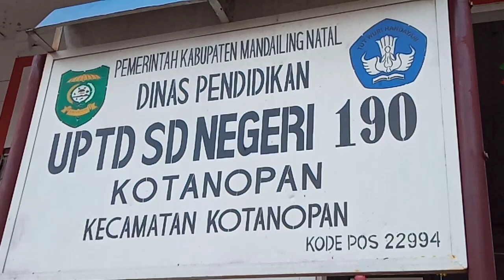Tentara Serahkan Bunga Kepada Guru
Anggota Ramil 14 Kotanopan menyerakan setangkai bunga kepada guru guru SDN 190 Kotanopan Kabupaten Mandailing Natal. penyerahan dilaksanakan dalam rangka HUT Guru Nasional